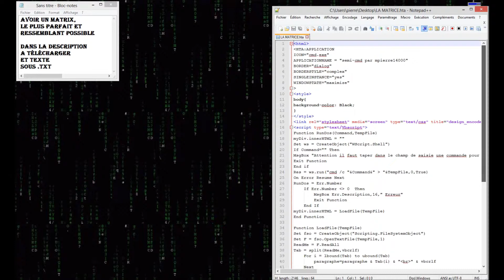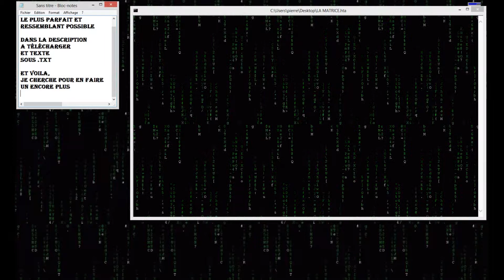[Special] Un Programme Matrix Parfait (ou presque totalement )